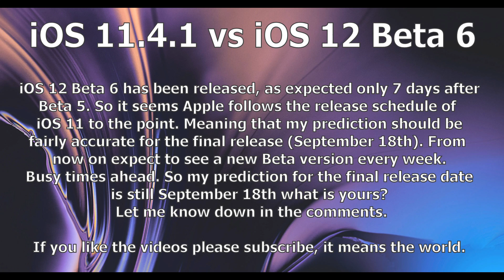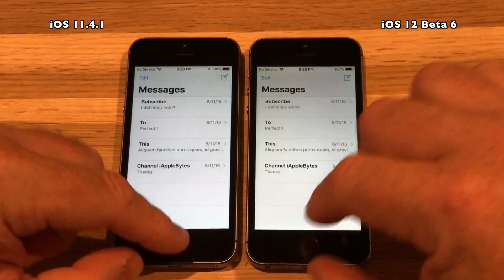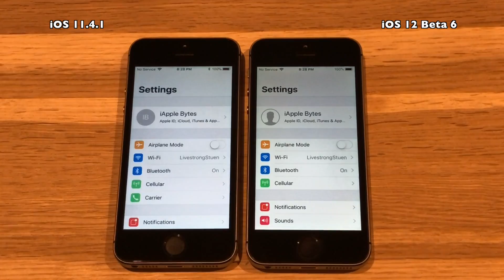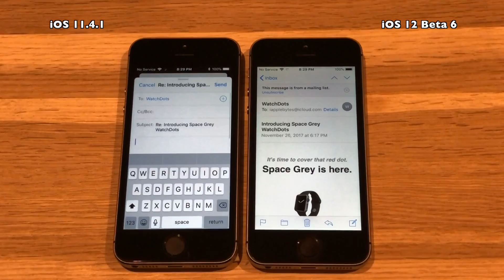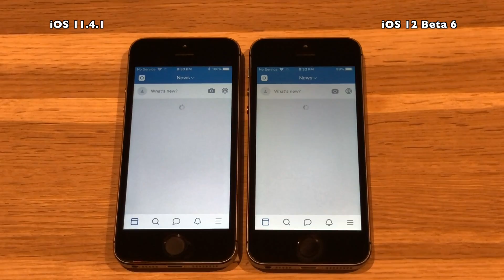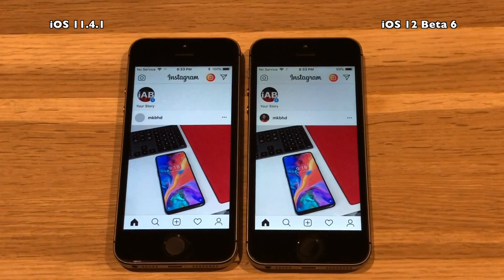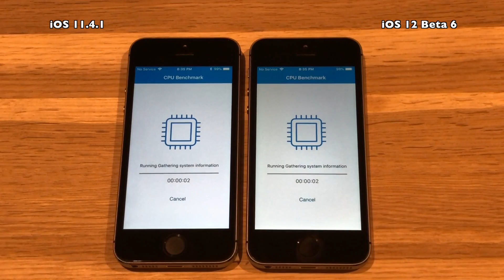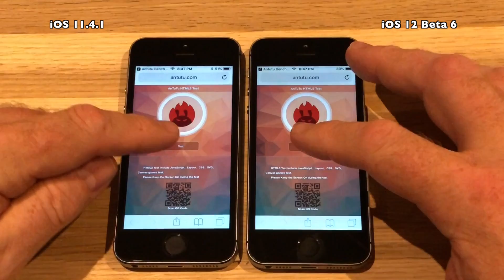Speed Test : iPhone 5S - iOS 12 Beta 6 vs iOS 11.4.1 (iOS 12 Public Beta 5 Build 16A5345f)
iOS 12 Beta 6 has been released, as expected only 7 days after
Beta 5. So it seems Apple follows the release schedule of
iOS 11 to the point. Meaning that my prediction should be
fairly accurate for the final release (September 18th). From
now on expect to see a new Beta version every week.
Busy times ahead. So my prediction for the final release date
is still September 18th what is yours?

Conclusion:

Something is up with Beta 6 on the 5S and 6, it fails to be as fast in the benchmark tests as Beta 5 was, and the smoothness of the UI also lags a bit. So Apple step up please for Beta 7.

Music

Track 1 : Sommar
Track 2 : Take Me Away
Track 3 : The World